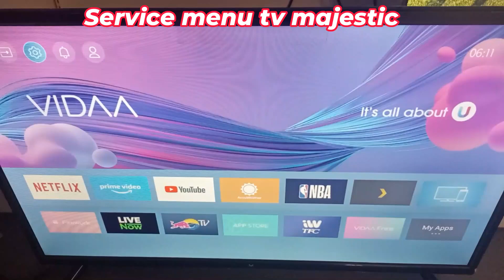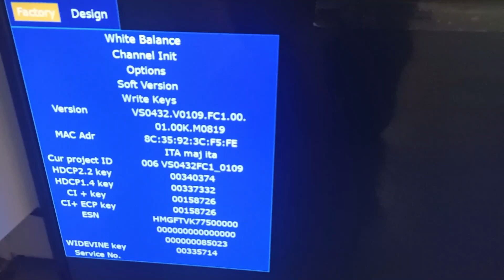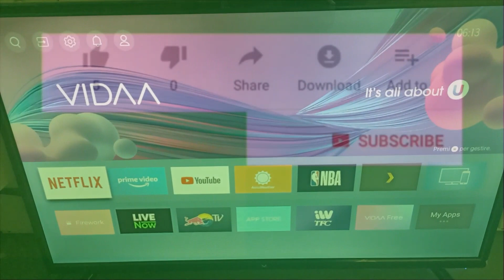service menu tv majestic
in questo video vedremo come accedere al service menu dei tv majestic con sistema operativo VIDAA

in this video we will see how to access the service menu of Majestic TVs with VIDAA operating system